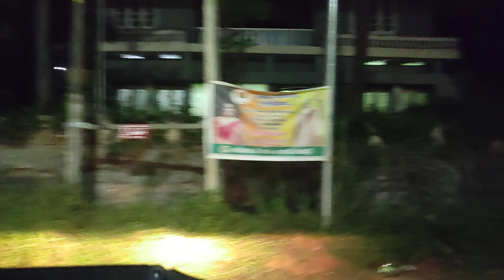a solo night drive a tool to stressrelief